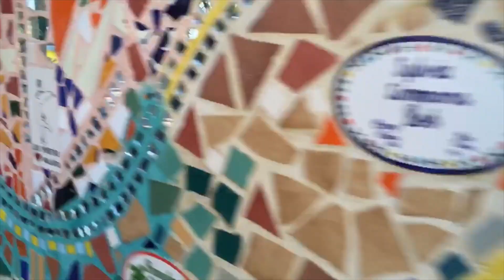Puerto Vallarta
Congrats to my BFFs Tmo Moreno and Olga Walsh. Andrew and I are honored to be your Best Man and Maid of Honor.